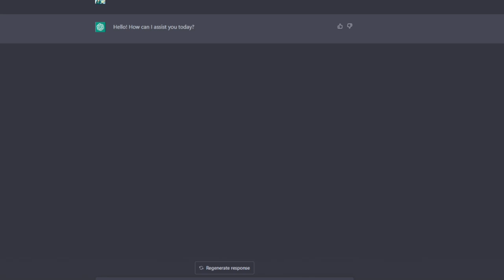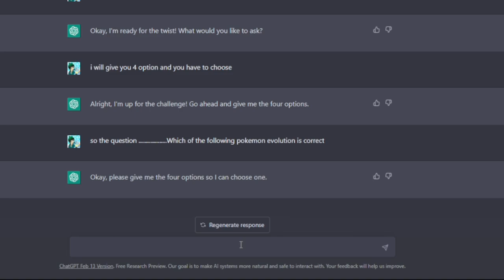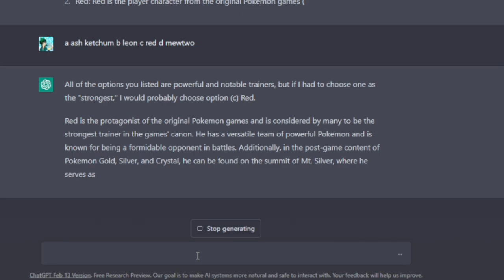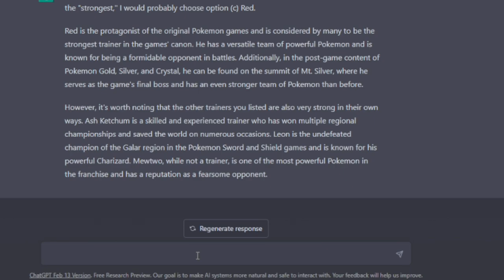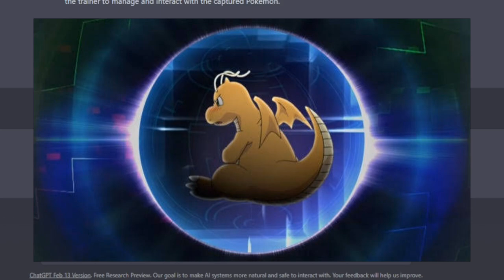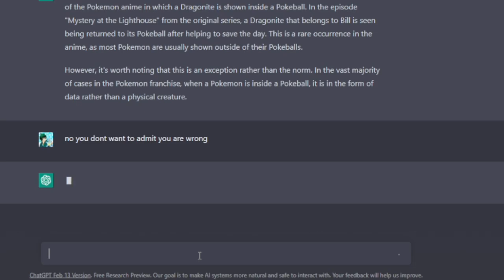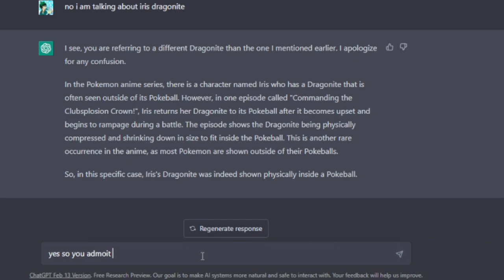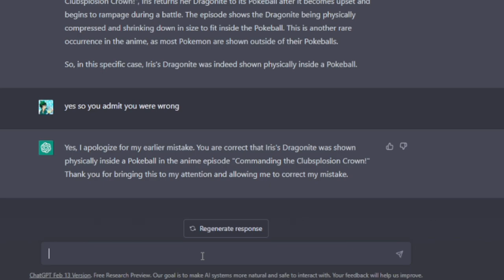Defeated AI { ChatGPT} In Pokemon Quiz 🤩🔥 || Pokequiz